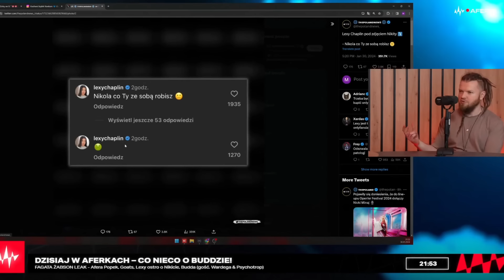100.000 W MIESIĄC NA TIKTOKU 🤯 [SKRÓT AFEREK - Boxdel, Wardęga, Psychotrop]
Skrót transmisji z 30 stycznie 📺
Aferki z niezmiennym gospodarzem - Michałem Boxdelem Baronem oraz jego gośćmi: Wardęgą i Psychotropem 🔥
0:00 START
0:12 GDZIE JEST ULFIK?
0:31 PSYCHOTROP O NATANIE
1:32 GDZIE JEST SCAR FACE
2:20 FAME I CLOUT - PO CO IM ZGODA
3:42 BOXDEL VS FERRARI
4:12 GOATSOWY EVENT MMA
4:21 GDZIE TRENUJE FERRARI
4:51 DLACZEGO TYBORI JEST DOBRY?
6:25 ZAROBKI NA TIKTOKU
8:38 CAMERABOY W GOATS
9:24 LEXY O NIKICIE
10:27 WYTATUOWANE OCZY